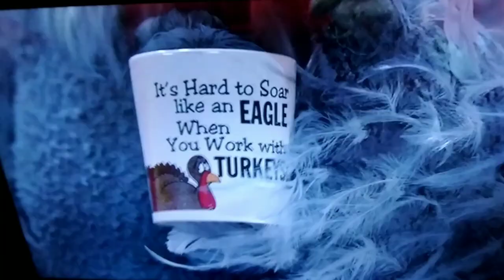It's a Very Merry Muppet Christmas Movie but only when Sam the Eagle is on screen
Since I've already covered Sam's screentime in The Muppets (2011) and Muppets Most Wanted (2014) before this marathon began, might as well move on to the TV movies, and we will be starting with It's a Very Merry Muppet Christmas Movie (2002) where he was voiced by Kevin Clash and puppeteered by John Kennedy and he almost had the same amount of screentime as he did in The Muppets take Manhattan

Up Next: The Muppets Wizard of Oz and A Muppet Christmas: Letters to Santa

It's a Very Merry Muppet Christmas Movie is owned by Universal